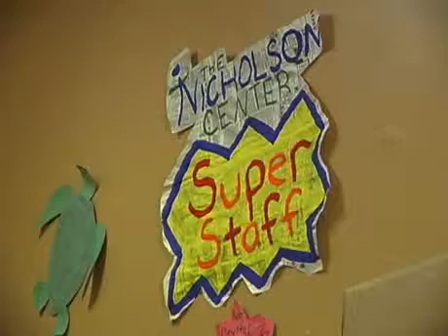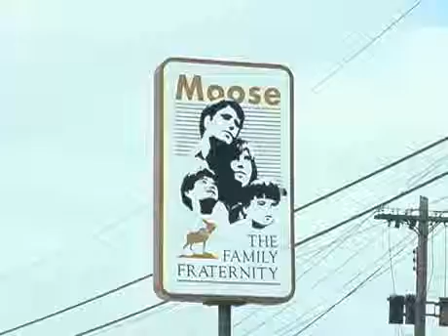3-1-10 Regional Chamber Report Feat. Nicholson Center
This week's Regional Chamber Report brings you news of good things to come out of the Nicholson Center, an adult dayhab center for mentally disabled adults.